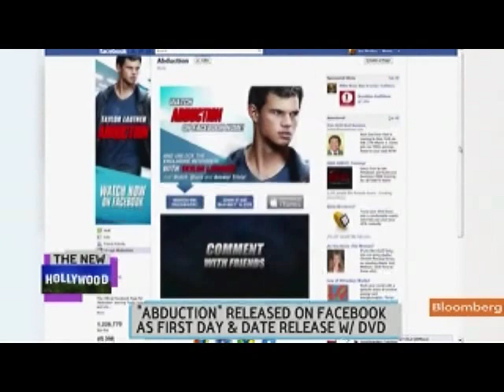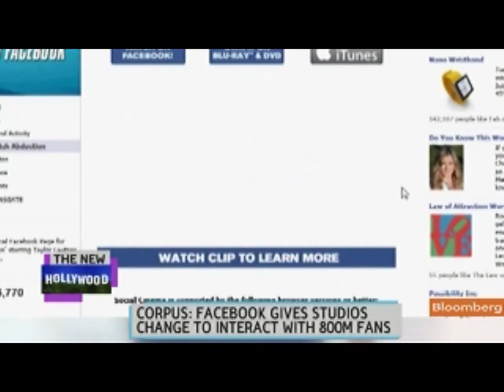CEO Corpus Says Milyoni Is `Very Focused' on Facebook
Feb. 15 (Bloomberg) -- John Corpus, chief executive officer of Milyoni Inc., talks about the company's distribution of content on Facebook Inc.'s social-networking site.
     He speaks with Jon Erlichman on Bloomberg Television's "Bloomberg West." Bloomberg's Emily Chang also speaks. (Source: Bloomberg)